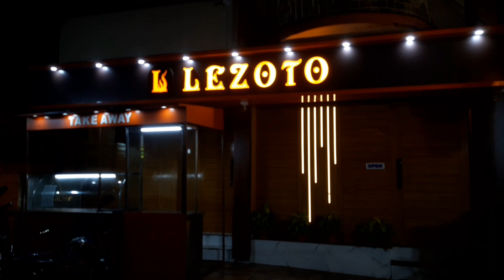Super Cheapest Chinese Shareable combo in Kolkata just at ₹299/-| 6 items at ₹299/- only| Lezoto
Lezoto Restuarant
Lezoto